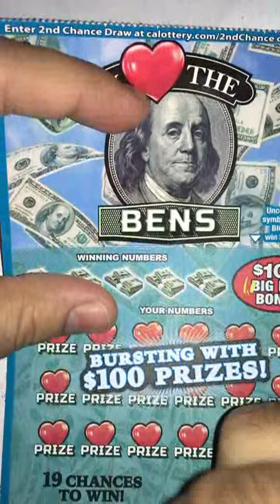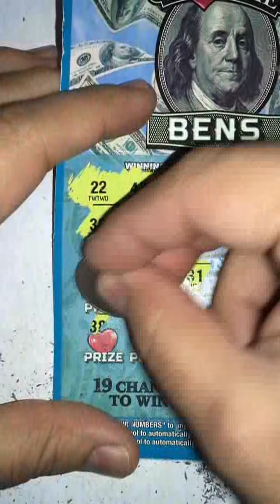$5 I Heart the Bens NEW #1 Win up to $100,000! CALottery Ticket Scratchers